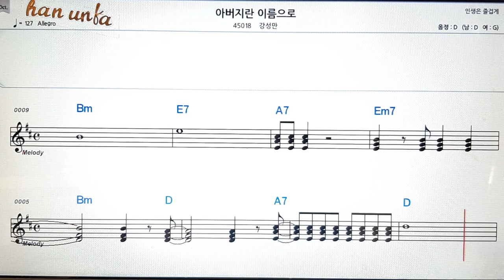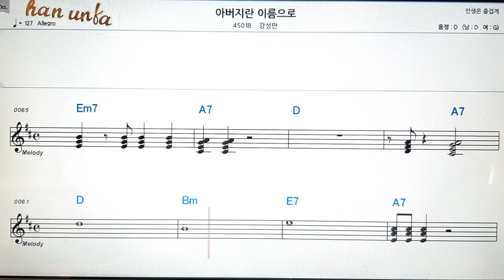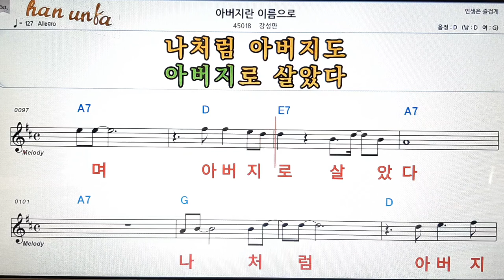아버지란 이름으로/강성만👍노래 반주, 코드 악보,가라오케💋Karaoke*Sheet Music*Chord*MR